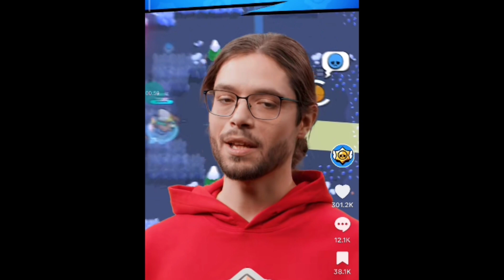😮UKRYTE HIPER DOŁADOWANIE 🤨 W FILMIE | BRAWL STARS 🏆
MONTAŻ ODCINKÓW: SAM MONTUJE
MONTOWANIE ODCINKÓW W APCE:CAPCUT
MINIATURKI W PS TOUCH
LIVE ROBIE NA STREAMLABS APCE